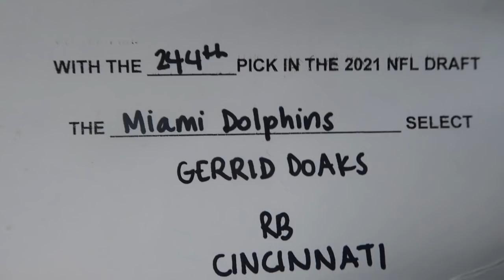I GOT DRAFTED!!!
This video is an update on my journey from the last video I posted. I spoke on things such as the interview process, my Pro Day, along with draft weekend. I was fortunate enough to be the 244th pick in the 7th round of the 2021 NFL draft too the Miami Dolphins.